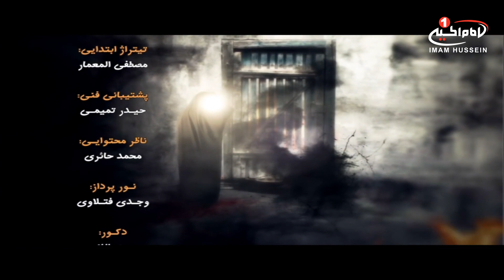آخرین شکوا (15): شرح خطبه حضرت زهرا سلام الله علیها، دکتر حسین فریدونی، کربلا، 1439 ق